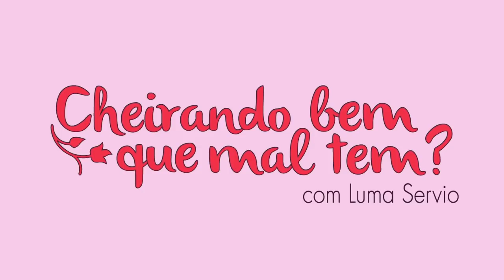Tá Esgotando Rápido! Corre Pq Começou a BLACK FRIDAY Na IN THE BOX!!!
CAIXA POSTAL:
LUMA SERVIO